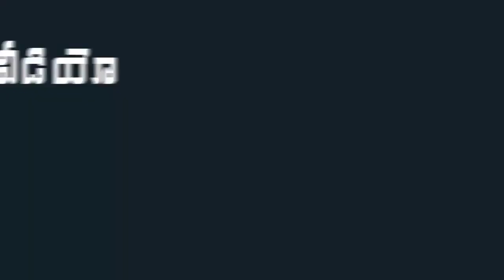YSRCP MLA Anil Kumar Yadav Fires On Chandrababu Naidu over Present Issue | Indiontvnews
YSRCP MLA Anil Kumar Yadav Fires On Chandrababu Naidu over Present Issue.